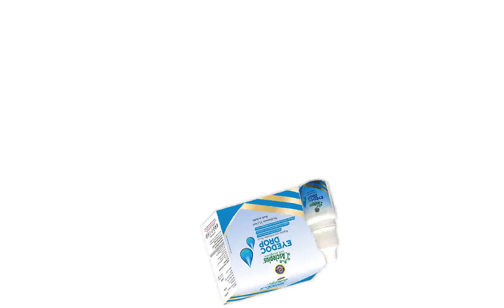Awpl eye drop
Video from Uncontional Work